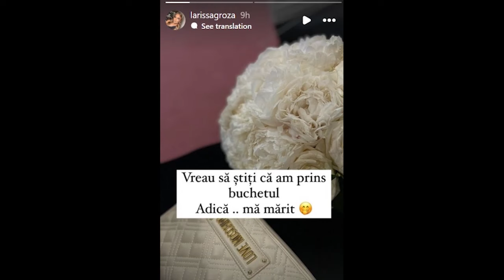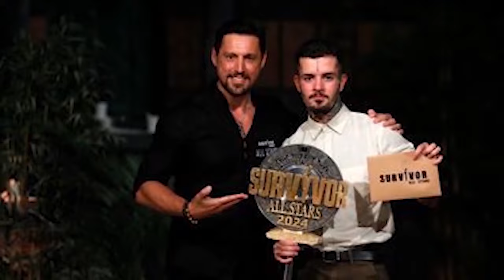FAVORITI DIN 9 IUNIE 2024 🔥 - SURPRIZA URIASA, GALA ELIMINATORIE LA CASA IUBIRII 🤠